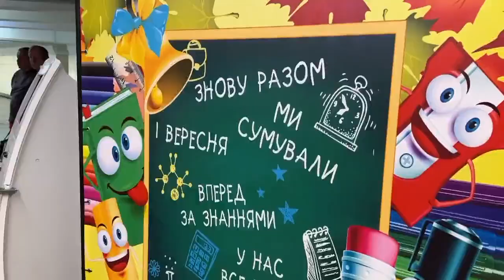Перша у світі школа у метро | Харьків 2023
У Харкові запрацювала перша у світі школа у метро.
У Харкові з 4 вересня почали працювати класи для навчання школярів прямо у метрополітені. Про це повідомив харківський міський голова Ігор Терехов.За його словами, такого досвіду немає у жодного міста у світі. Харків став першим.У харківському метро облаштували кабінети для занять 60 класів. Навчання буде проходити у дві зміни — з 9:00 до 12:00 та з 13:00 до 16:00.Для безпечного та комфортного навчання дітей у класах обладнали системи рекуперації (вентиляції — ред.) повітря, освітлення та звукоізоляції. ДСНС схвалили навчання та надали відповідні дозволи, зазначив Ігор Терехов.
Також у метро для школярів організують харчування за кошти з міського бюджету.На станції метро дітей у супроводі педагога буде підвозити шкільний автобус. Для цього в місті розробили 34 маршрути.
«Щодо того, як діти приїжджатимуть і проводитимуть час, як вчителі працюватимуть з ними, ми все продумали. І з 4 вересня тут стартують заняття для більш ніж однієї тисячі дітей. Це перший крок, і коли батьки побачать, які умови тут створені, кількість охочих, я впевнений, зростатиме», — зазначив мер Харкова.